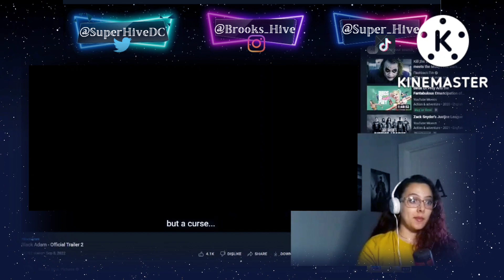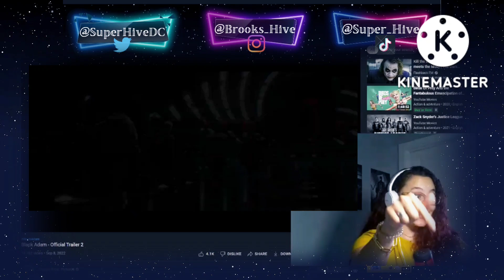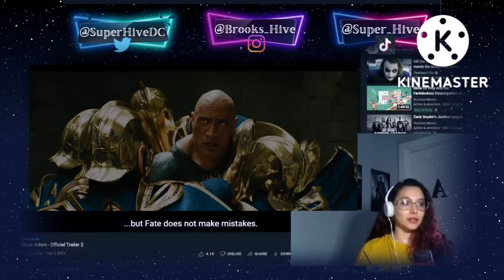BLACK ADAM OFFICIAL TRAILER 2 REACTION!